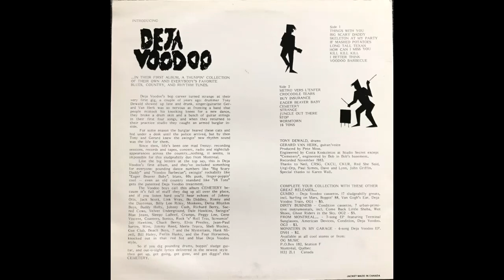Voodoo Barbeque - Deja Voodoo